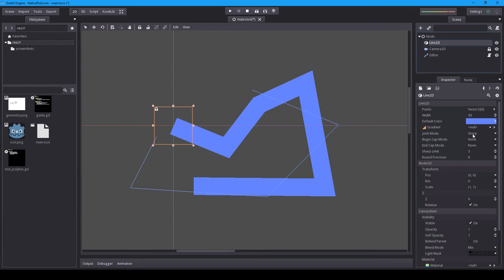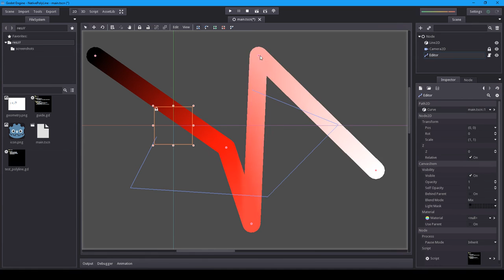WIP: making a C++ Line2D node for Godot Engine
Work in progress of a Line2D node in C++